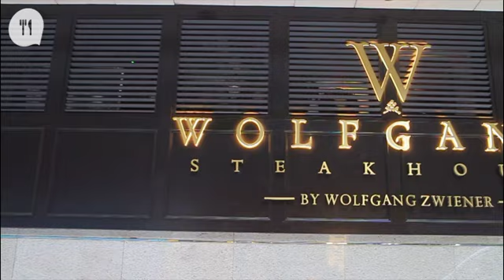搶試熟成28日美國prime級牛扒 上碟滋滋聲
中環又有新扒房開張，「Wolfgang's Steakhouse by Wolfgang Zwiener」由2004年曾在美國首間獲得米芝蓮一星的扒房「Peter Luger」工作40年的Wolfgang Zweiner開設，餐廳用的牛扒是USDA prime等級，每年美國生產的牛，只有約2%可取得此認證。